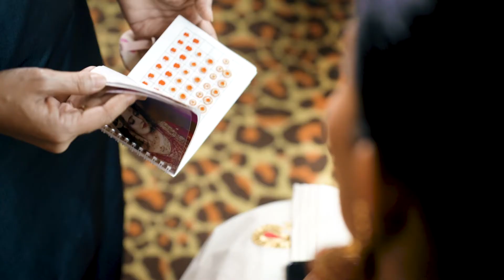Varatharajan & Yashini Temple Wedding